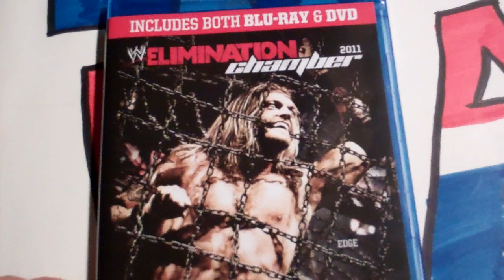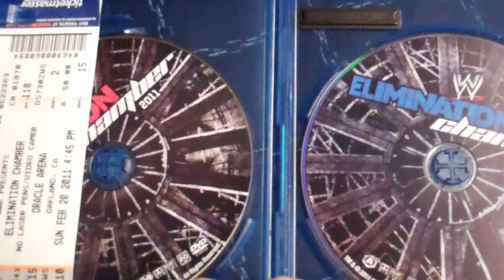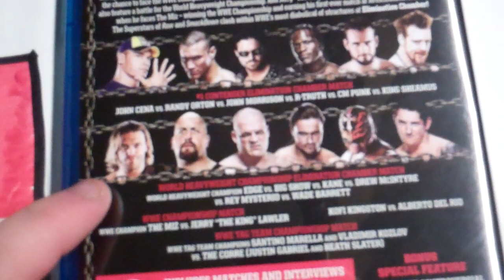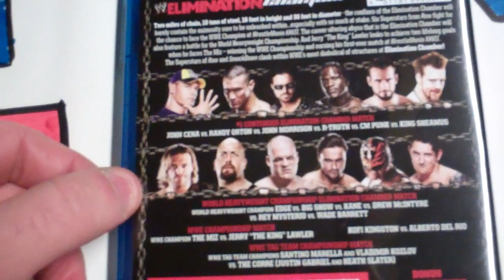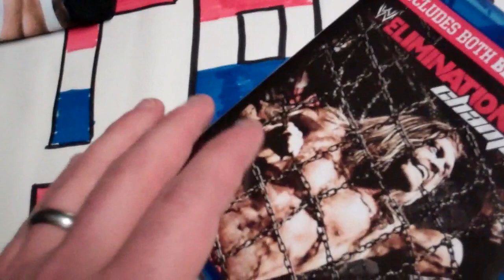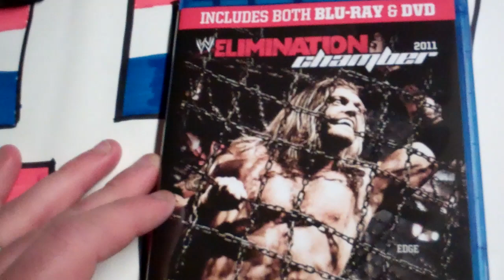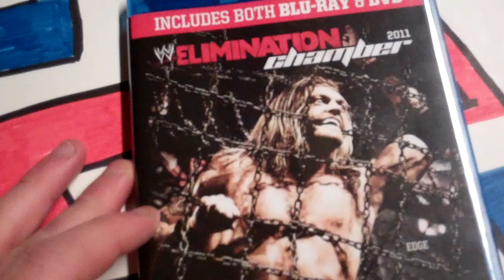Elimination Chamber 2011 BluRay Review